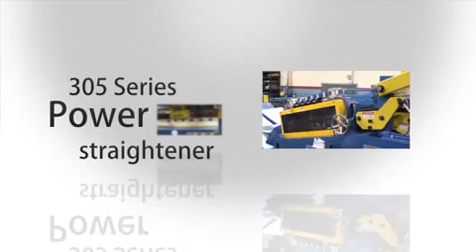Ventrol Cut to Length Line.mp4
Cut to length line from COE Press Equipment